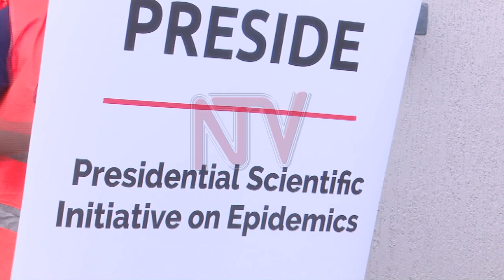New COVID-19 research centre opened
Top Ugandan scientists have embarked different research and innovation projects through which they expect to drugs, treatments and possibly a vaccine for Covid-19 and other epidemics.
The scientists from various universities in Uganda have formed a think-tank and a networking platform under the Presidential Scientific Initiative on Epidemics which will be led by the presidential adviser on Epidemics Dr Monica Musenero.